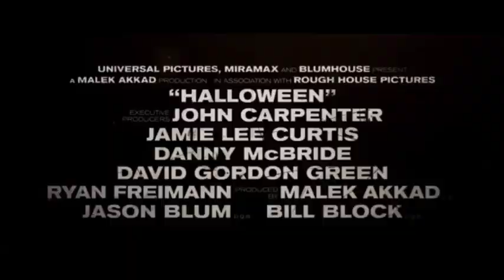Halloween 2018 Trailer Mashup (Dion: The Wanderer)